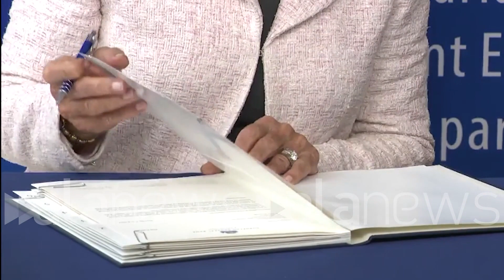Ue, Roberta Metsola incontra Christine Lagarde al Parlamento europeo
La presidente della Bce prima dell'audizione in commissione Econ

 (Bruxelles). La presidente del Parlamento europeo Roberta Metsola ha incontrato la presidente della Banca centrale europea (Bce) Christine Lagarde, prima della sua audizione in commissione parlamentare per gli Affari economici e monetari (Econ). Con loro, la presidente della Commissione parlamentare, l'eurodeputata del Partito democratico Irene Tinagli. (Federica Onnis/alanews)